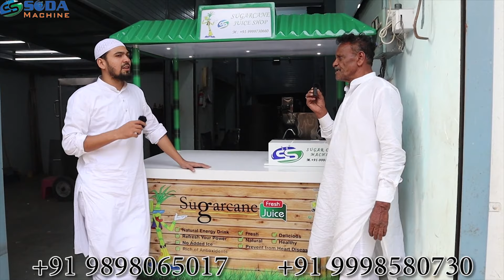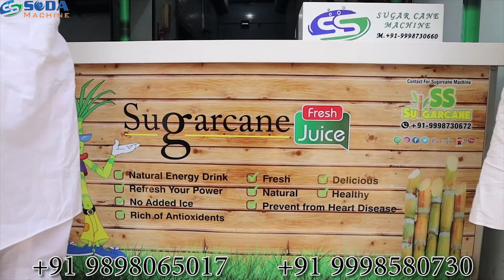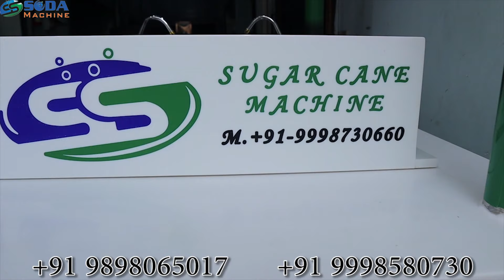dispetch sugarcane machine new advance model | customer in pune | s s soda machine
s s soda machine products
sugarcane machine
soda shop machine platinum model
soda shop machine platinum plus model
sugarcane machine with cooling system
slush machine
softy ice cream machine
tea coffe machine
pop corn machine
cotton candy machine
juice despencer machine
fruit juicer machine
water cooler
coconut cart
glass sealing machine
pouch feeling machine
pad printer machine
panipuri machine
date coading machine
software base plc programming soda bottling plant
all models available here

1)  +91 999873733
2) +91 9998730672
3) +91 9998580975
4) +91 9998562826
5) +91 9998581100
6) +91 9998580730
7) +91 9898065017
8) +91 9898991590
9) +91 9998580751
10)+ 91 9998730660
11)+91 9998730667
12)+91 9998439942